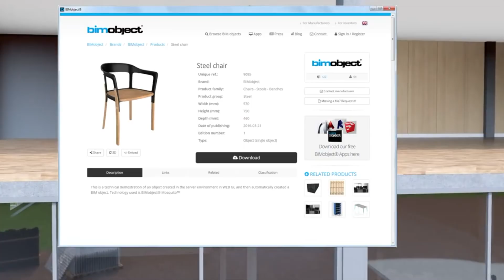Sustainability through Digitization and Digitalization - LIVE 2020 Launch Video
March 2020, BIMobject's annual event was hosted in Malmö. This year we concentrated on the theme of Sustainability through Digitization and Digitalization.

The industry is responsible for 40% of global carbon emissions, so it's time to discuss and debate how we can reduce this number through technology.